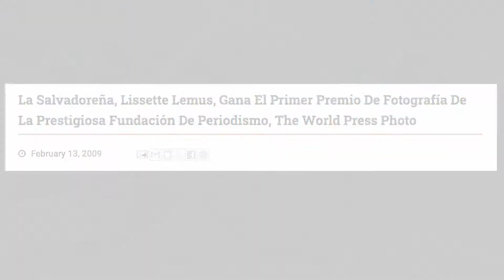CONTANDO HISTORIAS: DÍA DEL FOTÓGRAFO SALVADOREÑO. TIPS PARA BUENAS FOTOS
Por decreto legislativo hoy se celebra Día del fotógrafo salvadoreño. En la
siguiente nota recalcamos el trabajo que realizan a diario en específico el
fotoperiodista, Lissette Lemus.